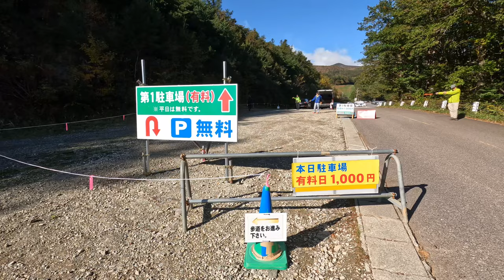孤独の秋…安達太良山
秋の安達太良山／福島県